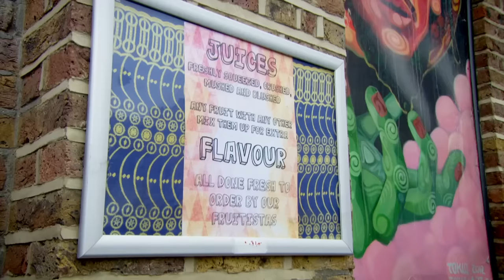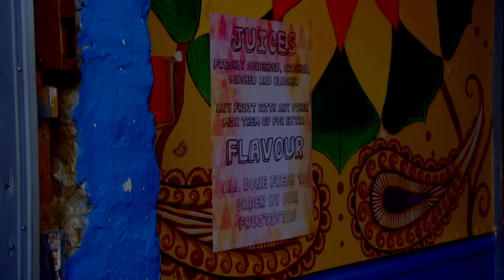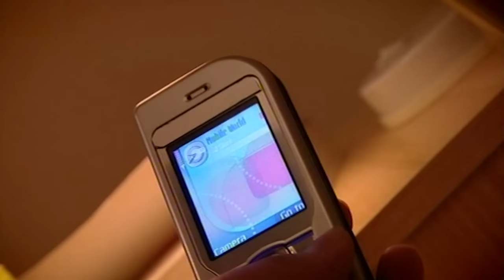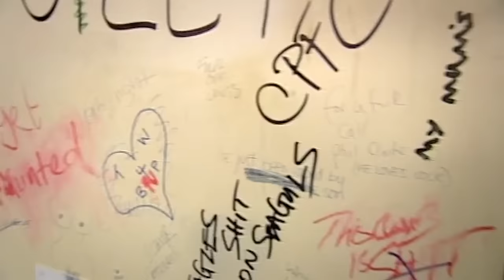Super Hans Loves Crack | 30 Minute Compilation | Peep Show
Everyone loves Super Hans! Enjoy this one hour compilation of some of his best moments, quotes, and relationships!